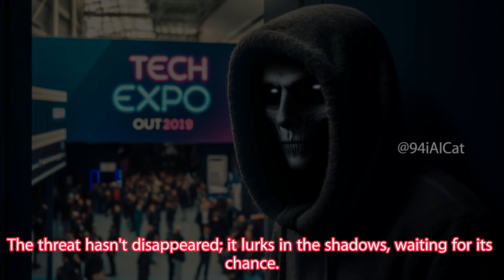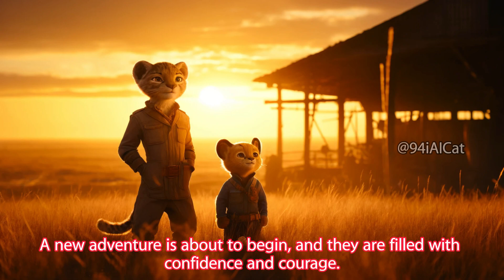Savanna Hero Cats 🙀😿💕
AI Cat
♦If you like this video, please like 👍 and leave a message♦